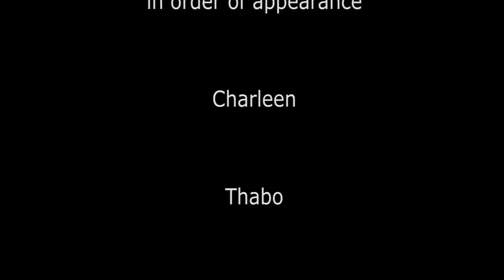ALIGN: Too Late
Song: Tom Meeloo
Vocals & Revision: Stephen Newton (Stevie)

ALIGN:

Music & Lyrics:        Tom Meeloo;
Vocals:                      Stephen Newton;
Additional Vocals:   Steven Newton; Tom Meeloo.

Music video
Actors:                      Tom Lange;
                                   Peer Lebrecht (Golden Apes);
                                   Diana Zießmann and...

Daughter, girl. Charleen,
Soldier. Thabo,
Man at the bar. Stefan Röhling (DJ_Martin),
Barmaid. Heidi Hößler (DJane Sheatle),
Man at the bar. Norman Flanders (Thee Flanders),
Woman at the bar. Madlen Fabiunke,
Stage Manager. Paskal Caringi,
Girl with the glass...  Deborah Knoblau,
Dancing girl. Susan Stolpe,
Man at the door. Richard Beuthner,
Girl who wants to
hold back Tom. Yvonne or Janine,
Background singer. Steven Schulz,
Background singer. Dajana Windisch,
Background singer. Michelle Kauer,
Background singer. Roman Piskorski,
Audience in the theater. Stefan Röhling (DJ_Martin),
.Heidi Hößler (DJane Sheatle),
.Steffi Hößler
Scooter driver. Arndt Bethke

Camera director:  Thomas Beuthner
Video director:      Tom Meeloo; Thomas Beuthner
Script:                     Tom Meeloo